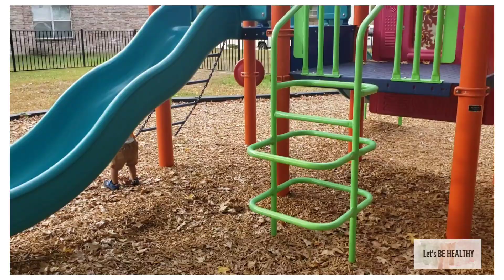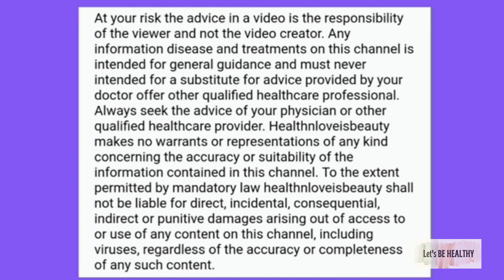VLOG/ CONTEMPLATION OF THE HEART: OVERCOMING SUFFERING